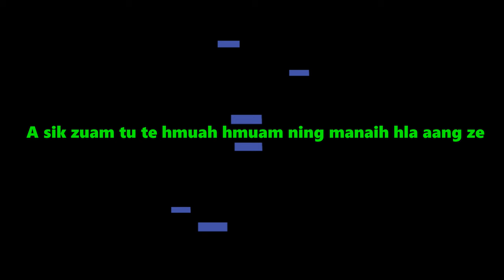Salai Thang Ve